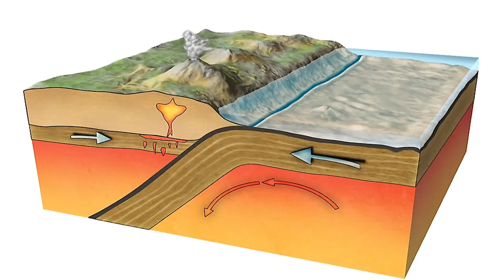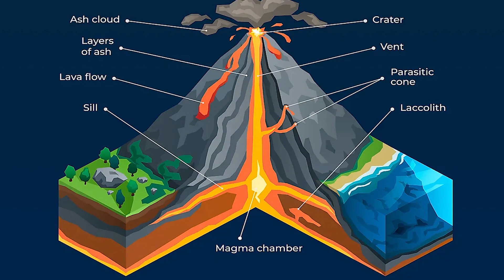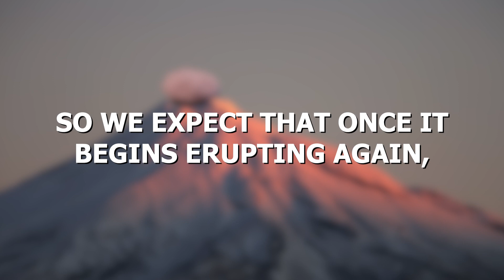The Biggest CIRCLE on Earth and Why it will EXPLODE!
Mount Taranaki in New Zealand presents an unusually perfect sight. An almost symmetrical mountain surrounded by a prominent circle of forests looks like a picturesque view, but what lies beneath the surface can affect more than 85,000 people living 30km from the mountain. Mount Taranaki is a volcano, and scientists think it is about to explode!

In this video, we will talk about Mount Taranaki, a stratovolcano in New Zealand, and the probability of it exploding in the next few years. Stay with us as we uncover statistics and facts that make scientists believe an eruption is much closer than we think.

Section 107 of the U.S. Copyright Act states: “Notwithstanding the provisions of sections 106 and 106A, the fair use of a copyrighted work, including such use by reproduction in copies or phonorecords or by any other means specified by that section, for purposes such as criticism, comment, news reporting, teaching (including multiple copies for classroom use), scholarship, or research, is not an infringement of copyright.” This video and our YouTube channel, in general, may contain certain copyrighted works that were not specifically authorized to be used by the copyright holder(s), but which we believe in good faith are protected by federal law and the fair use doctrine for one or more of the reasons noted above.